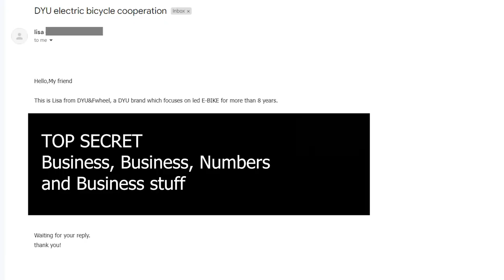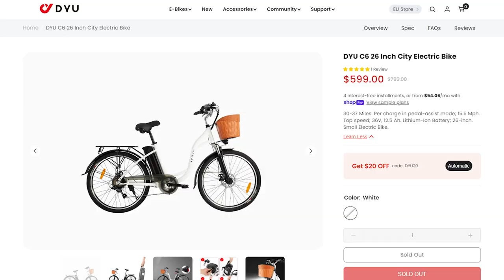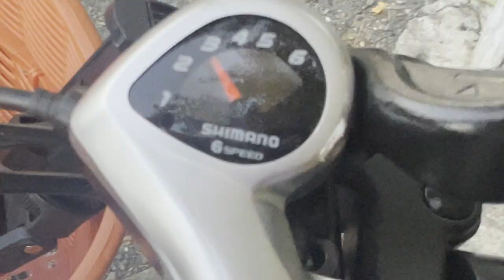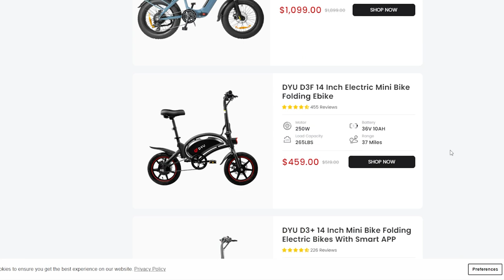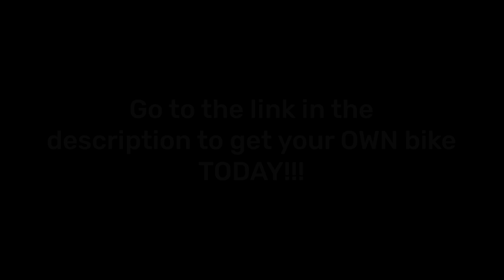I GOT A BIKE :D | DYU E-Bike Review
electric bike goes bvvrrooomm!

THANK YOU DYU E-BIKES FOR SENDING ME A WONDERFUL BIKE TO ADVENTURE WITH!

thanks for watching! consider subscribing and liking the video if you did, it helps the channel! there is only ONE you in this entire universe so be kind to yourself, those around you, follow your dreams (big or small), and have a day! :D